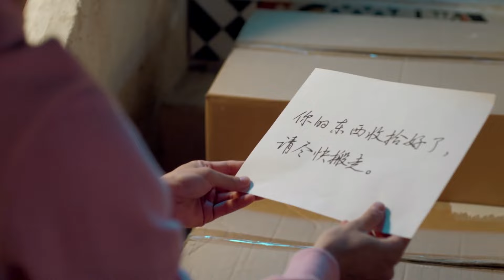♫【小丈夫】败家弟弟千算万算没有算到亲姐姐跟未来丈母娘有过节，这出打戏真是有意思了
⏰每天8:30am(GMT+8)、9:00am(GMT+8)准时更新Update on time～